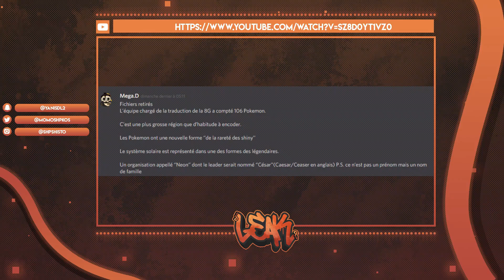106 NOUVEAUX POKEMON DE LA 8G-POKEMON SWITCH 2019 ?!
106 NOUVEAUX POKEMON DANS POKEMON SWITCH 2019 ?!